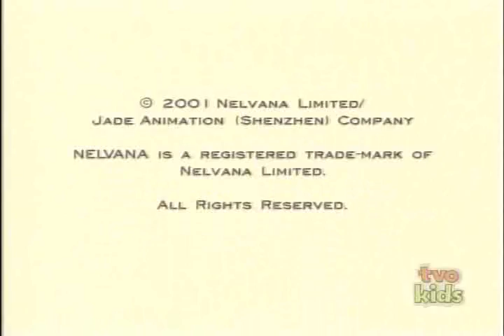38 Speed Shrinks